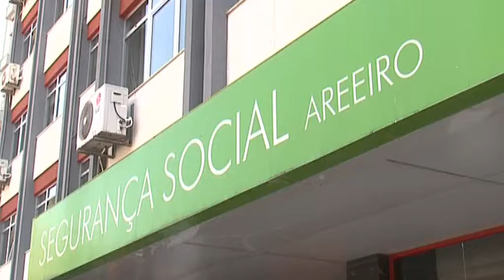Trabalhadores da função pública deixam de estar sujeitos a redução salarial e despedimento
PIVÔ
O Conselho de Ministros aprovou esta 5f (24/11/2016) o novo regime de valorização dos trabalhadores em funções públicas que respeita a carreira, categoria, área de origem do trabalhador e mantém o salário. O diploma anula o regime de requalificação do Governo de Passos Coelho.

ORÁCULO – NOVO REGIME DA FUNÇÃO PÚBLICA
 - TRABALHADORES DEIXAM DE ESTAR SUJEITOS A REDUÇÃO SALARIAL E DESPEDIMENTO EM CASO DE REESTRUTURAÇÃO
 - GOVERNO VIABILIZA INSTALAÇÃO DE PARQUE EÓLICO AO LARGO DE VIANA DO CASTELO

VIVO
CAROLINA FERRA – Sec. de Estado da Administração e do Emprego Público

Imagem: Lusa TV, arquivo

Emissão a 24 novembro 2016